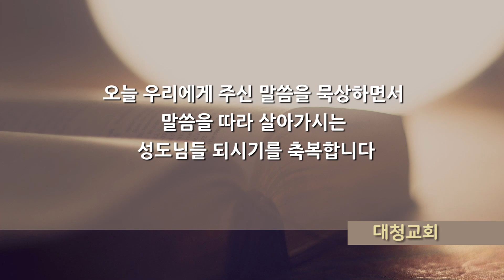대청교회 이석호 목사 2020년 8월 16일 한 아기의 출현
사 9:1~7

1) 전에 고통 받던 자들에게는 흑암이 없으리로다 옛적에는 여호와께서 스불론 땅과 납달리 땅이 멸시를 당하게 하셨더니 후에는 해변 길과 요단 저쪽 이방의 갈릴리를 영화롭게 하셨느니라

2) 흑암에 행하던 백성이 큰 빛을 보고 사망의 그늘진 땅에 거주하던 자에게 빛이 비치도다

3) 주께서 이 나라를 창성하게 하시며 그 즐거움을 더하게 하셨으므로 추수하는 즐거움과 탈취물을 나눌 때의 즐거움 같이 그들이 주 앞에서 즐거워하오니

4) 이는 그들이 무겁게 멘 멍에와 그들의 어깨의 채찍과 그 압제자의 막대기를 주께서 꺾으시되 미디안의 날과 같이 하셨음이니이다

5) 어지러이 싸우는 군인들의 신과 피 묻은 겉옷이 불에 섶 같이 살라지리니

6) 이는 한 아기가 우리에게 났고 한 아들을 우리에게 주신 바 되었는데 그의 어깨에는 정사를 메었고 그의 이름은 기묘자라, 모사라, 전능하신 하나님이라, 영존하시는 아버지라, 평강의 왕이라 할 것임이라

7) 그 정사와 평강의 더함이 무궁하며 또 다윗의 왕좌와 그의 나라에 군림하여 그 나라를 굳게 세우고 지금 이후로 영원히 정의와 공의로 그것을 보존하실 것이라 만군의 여호와의 열심이 이를 이루시리라